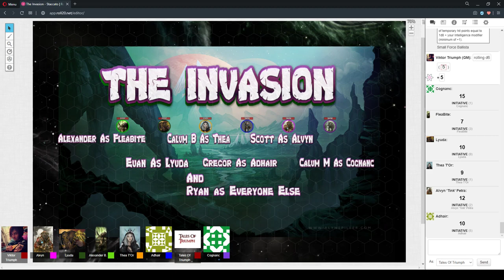The Invasion Session 4 Part 2 "Grease Lightning" 6/May/2020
D&D 5e - The Invasion Session 4 Part 2 "Grease Lightning" 6/May/2020